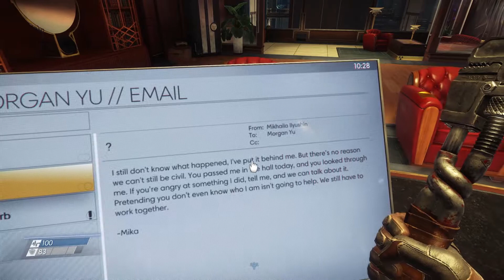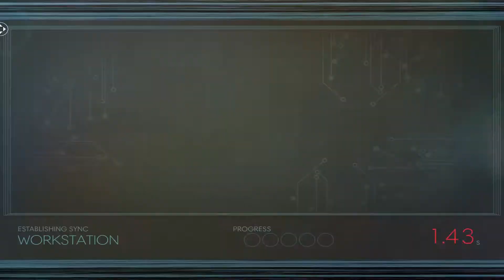Let's Play Prey (Blind) Part 8 - Morgan's Office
In which I explore Morgans Office.